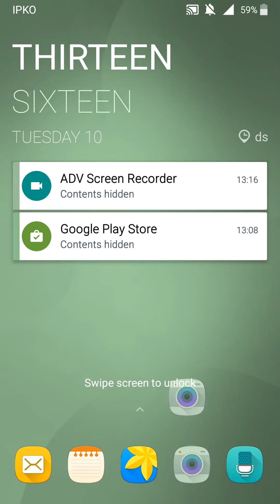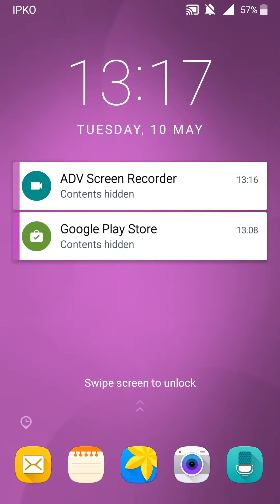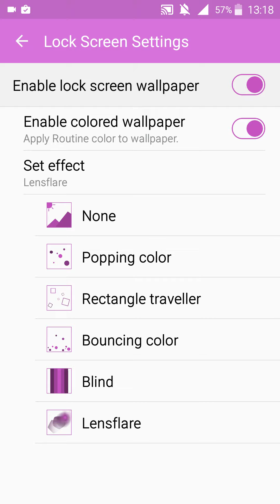GOOD LOCK UI - S4 i9506